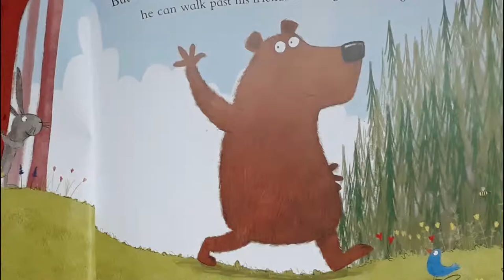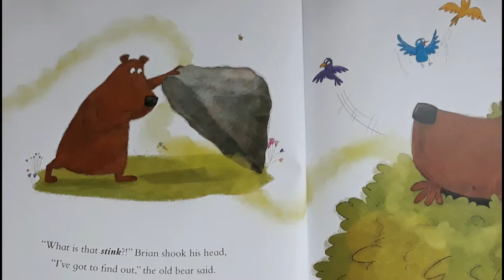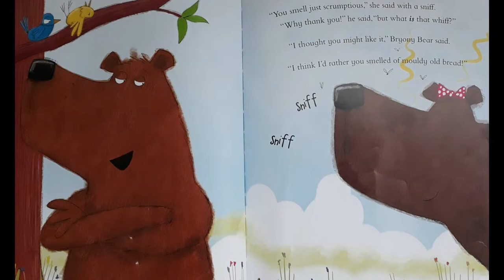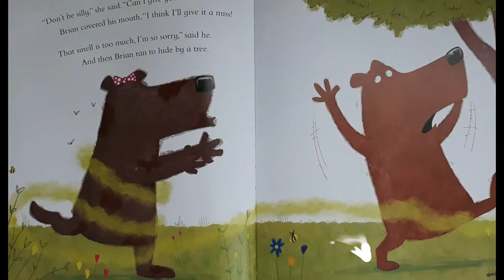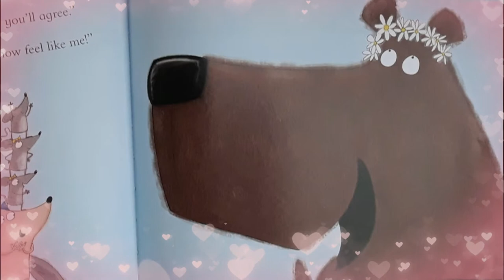Brian The Smelly Bear, Smells Something Smelly! Story time - Read Aloud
Hello Friends,

Welcome back! Brian loves living life smelling all fresh and clean, then one day he smells something that makes him turn green.

Join us to find out what happens with a beautiful message at the end.

IDkdfjewoewjvernofgewp854854fgero0